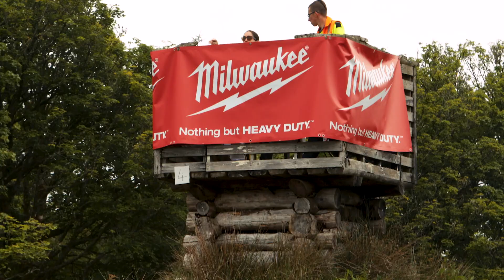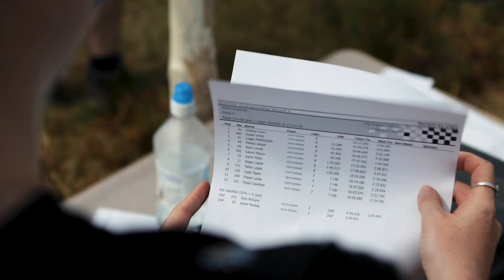2021 ScotMX Round 2 , Lochgilphead . Scottish Motocross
🎥 Round 2 - Lochgilphead 🔥
Enjoy our video highlights from an awesome Round 2 of the 2021 ScotMX Championship Powered by Milwaukee , held just outside Lochgilphead on the beautiful and historic Argyll coastline . Situated just 4 miles from the venue of our one and only MXGP to be contested on Scottish soil back in 1978 , the area is steaped in history and provided us with a red hot weekend of motocross action across our youth and adult classes !
Keep up to date and check out more information on ScotMX and our series sponsors by visiting our
Great job once again by our video producer Fiftyseven.1 🙌🏼
- 1978 Grand Prix footage courtesy of Kawasaki UK -